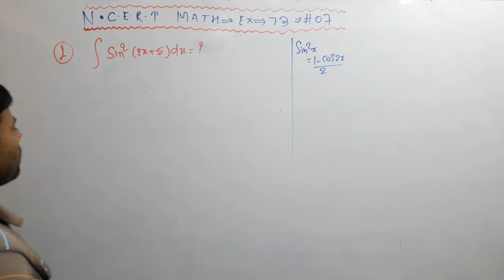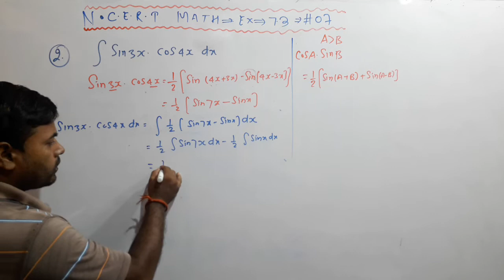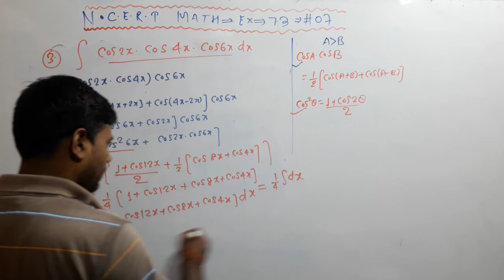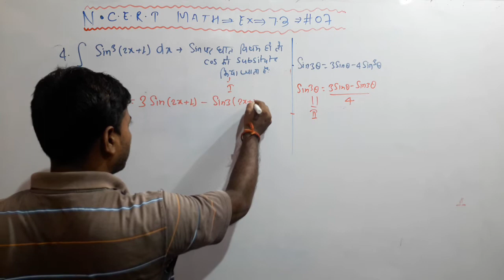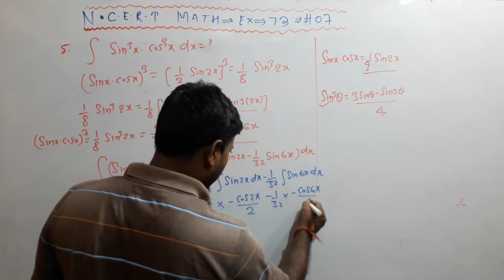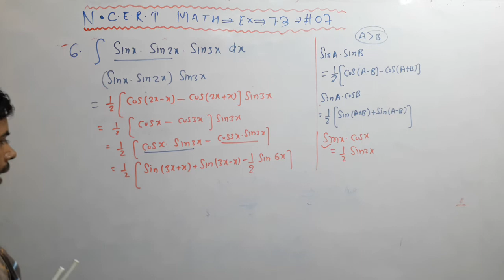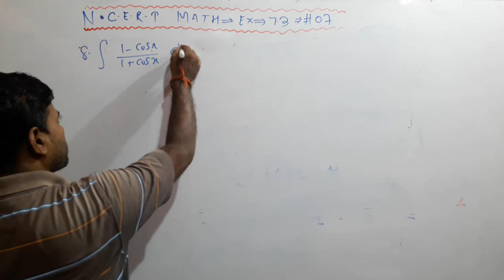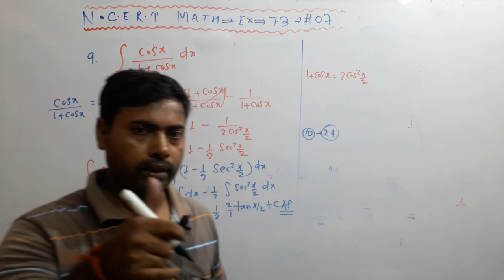12TH NCERT MATH ! त्रिकोणमितीय फलन का समाकलन ! अध्याय-7.3 (PART-02) IMPORTANT QUESTION SOLUTION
त्रिकोणमितीय फलन का समाकलन ! अध्याय-7.3 पर आधारित कुछ प्रश्नों का हल PART-02

2021 के लिए 11वीं/12वीं का नया बैच शुरू | जानिए पूरा COMPLETE COURSE कैसे JOIN करें क्लिक करे यहाँ